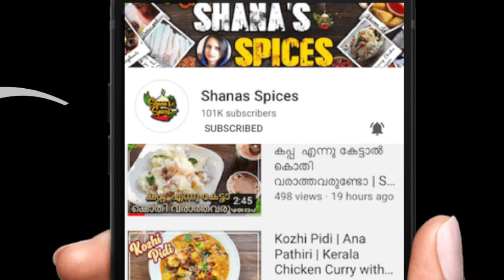Beef curry for Ghee Rice | Shanas Spices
A simple to make, tasty Kerala beef curry, that even beginners can make. Follow the recipe video This beef curry goes well with ghee rice.
INGREDIENTS:
1 kg Beef, Basic Spicepowders, 3 Onions, 10 Shallots, 2SpoonsGarlic, 1SpoonGinger, 3Green chilli, 2Tomato, 6 Tbsp Coriander leaves, 3 Tbsp Mint, 3 SprigsCurry Leaves, 3Spoons, 1/4 cupCoconut oil, Salt.